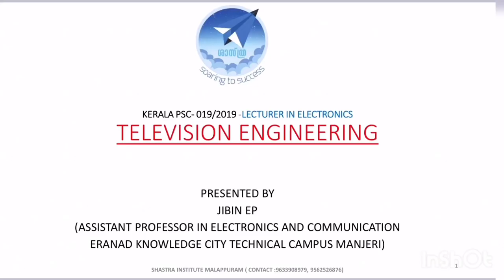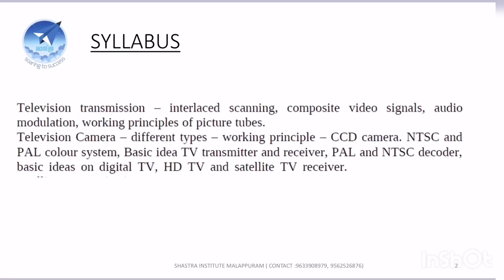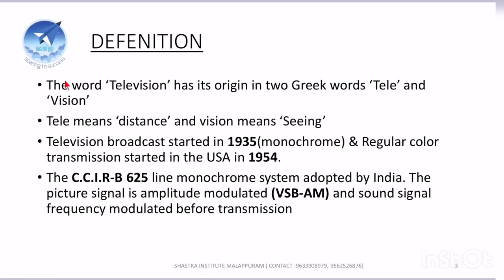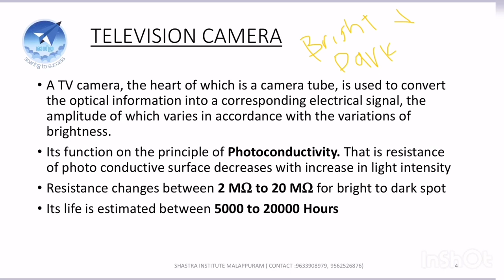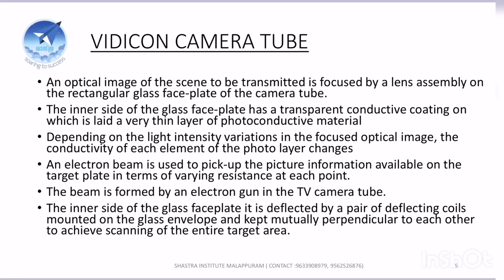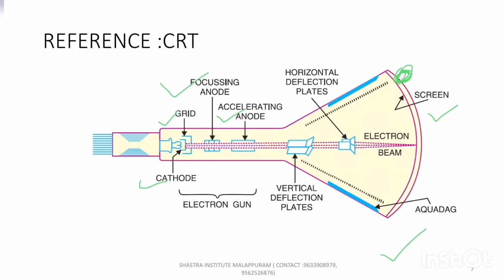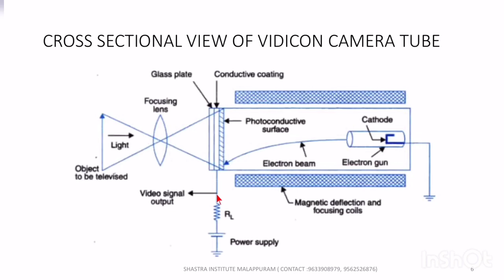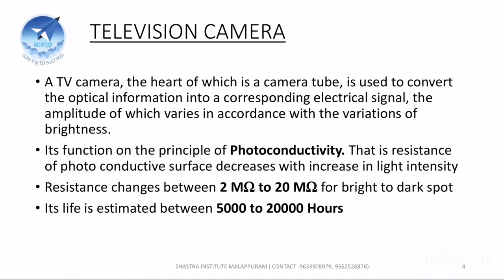Vidicon Camera Tube :019/2019 KPSC